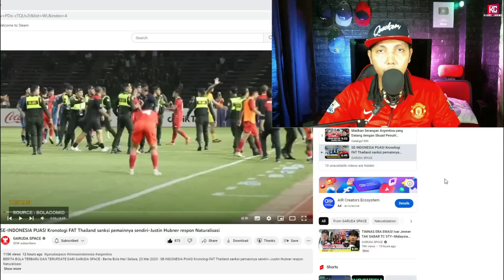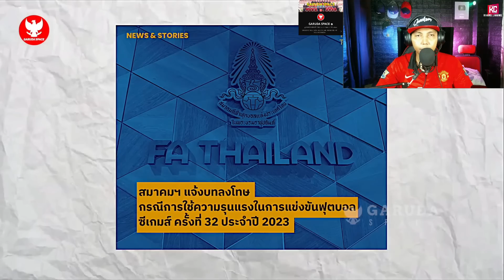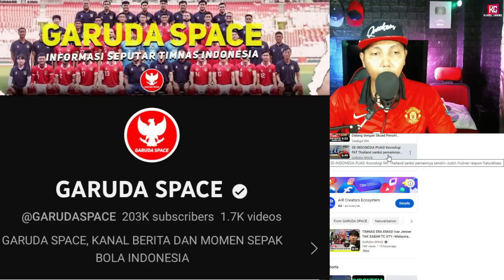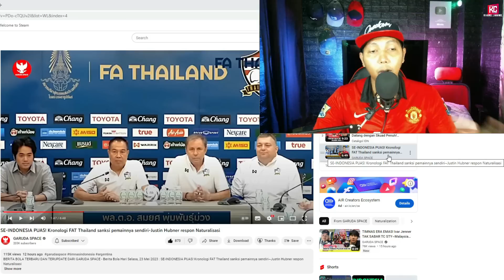SE-INDONESIA PUAS! Kronologi FAT Thailand sanksi pemainnya sendiri~Justin Hubner respon Naturalisasi